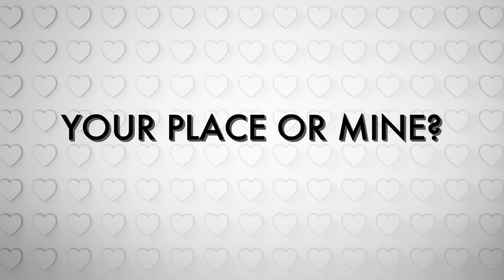Married at First Sight: Confessions: For Richer or Poorer (Season 4, Episode 6) | FYI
Intimate diary cams capture the couples' adjustments to the real world after their honeymoons.

Follow the Season 1 couples as they delve into married life on Married at First Sight: The First Year:

Season 4
Episode 406
For Richer or Poorer

Married at First Sight is an extreme social experiment following six brave souls who are yearning for a life-long partnership as they agree to a provocative proposal: getting legally married the moment they first meet.